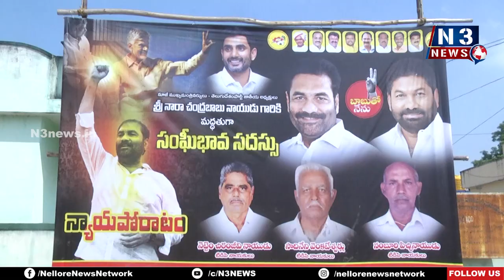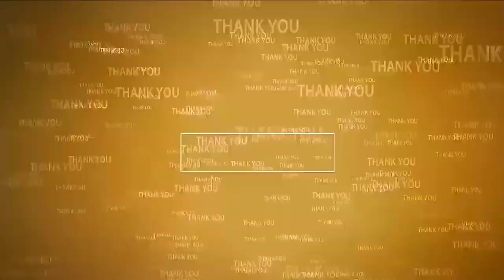నేను పొర‌పాటు మాట్లాడితే నిల‌దీయండి | MLA Kotamreddy Sridhar Reddy | Bhavishyathuku Babu Guarantee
- మ‌న భ‌విష్య‌త్‌కి బాబే గ్యారెంటీ
- చంద్ర‌బాబుని సీఎంగా గెలిపించుకుందాం
- నెల్లూరు రూర‌ల్ ఎమ్మెల్యే కోటంరెడ్డి శ్రీ‌ధ‌ర్‌రెడ్డి
- ఆమంచ‌ర్ల‌లో చంద్ర‌బాబుకి మ‌ద్ద‌తుగా సంఘీభావ స‌ద‌స్సు